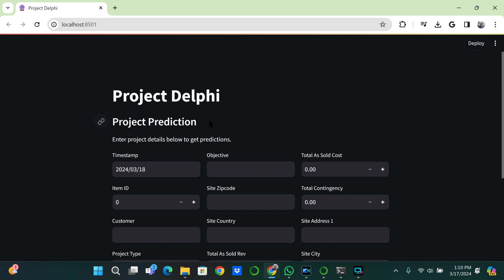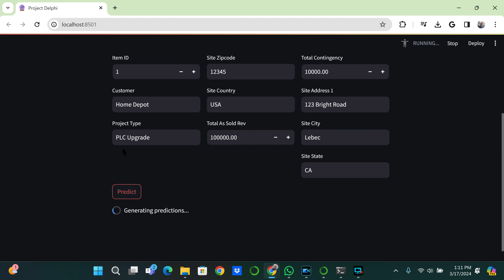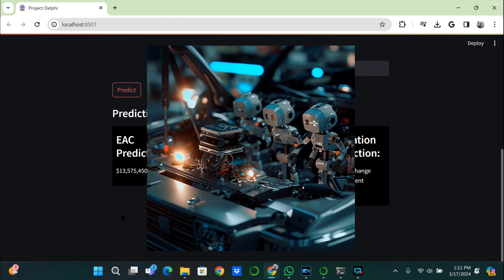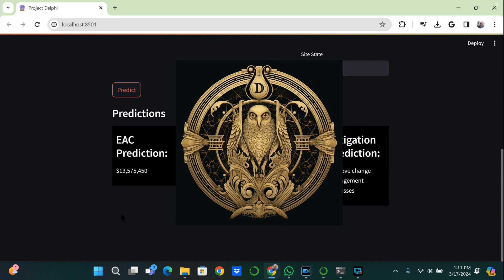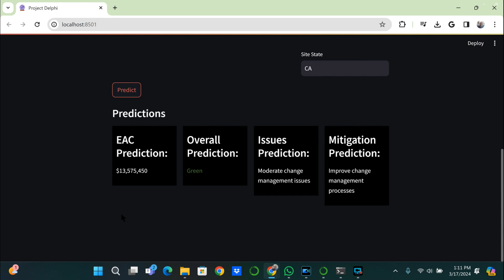Project Predictions VIdeo Demonstration Using Streamlit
In this video I review my project to use multiple Machine Learning models to make predictions on a project. The data was not real so the values are not indicative of what this could do. This is more to show how the app would make it easy for a user to make predictions.